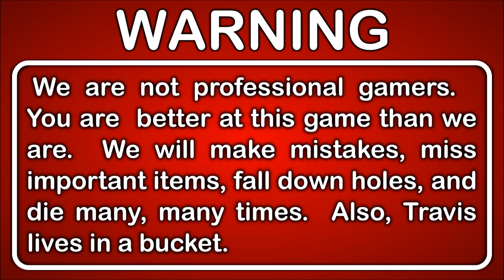Let's Play Uncharted: The Lost Legacy Gameplay Walkthrough Blind Part 20 - End of the Line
We're going off the rails on a crazy train!  Can we find Asav and stop this train before his bomb takes out a huge chunk of the Indian population?

This is Part 20 of Let's Play Uncharted: The Lost Legacy Playthrough.

DESCRIPTION
Uncharted: The Lost Legacy follows treasure hunter Chloe Frazer on her journey to recover an ancient Indian artifact. In order to track it down – and keep it out of the hands of a ruthless war profiteer – she must enlist the help of former paramilitary leader turned gun-for-hire Nadine Ross. Together, Chloe and Nadine venture deep into the mountains of India’s Western Ghats to find the ruins of the Hoysala Empire and recover the legendary golden Tusk of Ganesh. Along the way, they’ll learn to work together and leverage their unique skills to unearth the mystery of the Tusk.

GAMEPLAY FEATURES
A New Lead Character: In an unprecedented move for the Uncharted franchise, Uncharted: The Lost Legacy will feature a new lead character – Chloe Frazer (Uncharted 2 and Uncharted 3) – with Nadine Ross (Uncharted 4) aiding her along the way. An All-New Setting: For the first time, Uncharted: The Lost Legacy will take the series to the south-western coast of the Indian peninsula— the home of the former Hoysala Empire—which will feature an exotic mix of urban, jungle, and ancient ruins environments. Dynamic Gameplay: Uncharted: The Lost Legacy builds upon the series’ acclaimed gameplay with new systems and refinements, including cinematic combat, exploration and traversal of jaw-dropping environments, complex puzzles, and more. Uncharted Legacy: Includes action-packed moments and a captivating narrative that fans have come to expect from Naughty Dog and the Uncharted series.

GAME INFO
Name: Uncharted: The Lost Legacy
Developer: Naughty Dog
Publisher: Sony Interactive Entertainment
Platforms: PlayStation 4
Release Date: August 22, 2017

VIDEO INFO
Knight and Day
Let's Play
Uncharted: The Lost Legacy
Gameplay Walkthrough
Normal Difficulty
Blind Playthrough